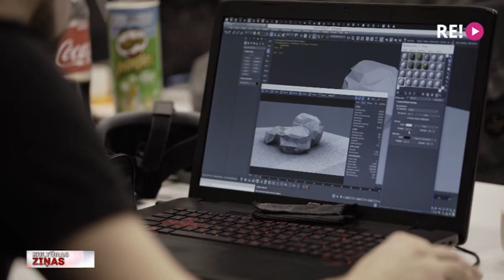RIFF ievada animācijas filma “Projām”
Šodien sākas viens no lielākajiem kinofestivāliem Baltijas valstīs – Rīgas Starptautiskais kino festivāls. 148 filmas tiks izrādītas vairāk nekā 100 seansos. Spēlfilmas, dokumentālās, animācija, īsfilmas un kino klasika būs skatāmas līdz nākamās nedēļas beigām. Bet šo plašo programmu šovakar atklāšanas pasākumā ievadīs latviešu autora radīta animācijas filma. Vairāk stāsta Jānis Lācis